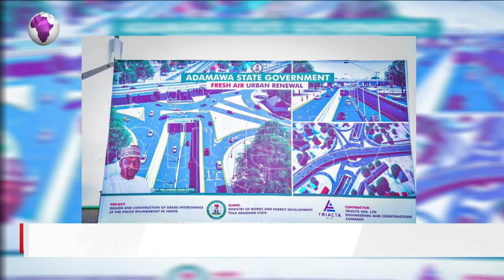Adamawa Governor Flags Off Construction of First Flyover in Jimeta